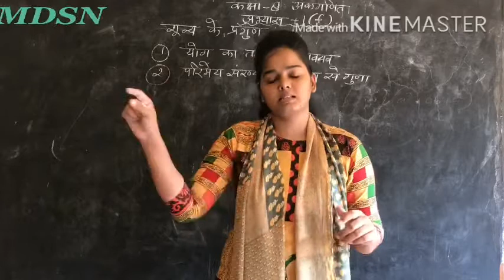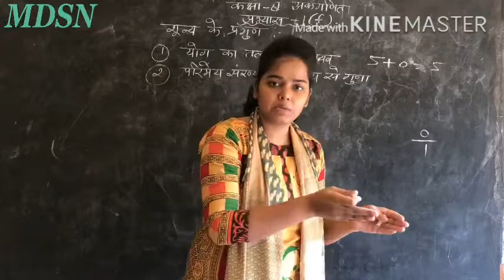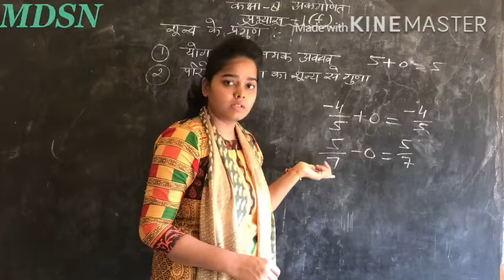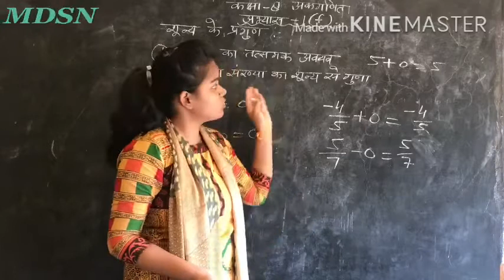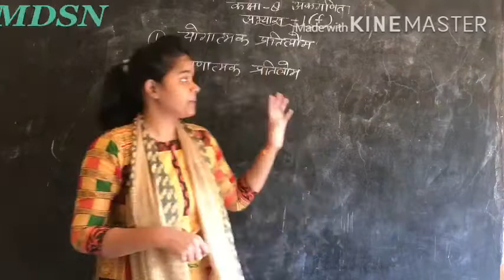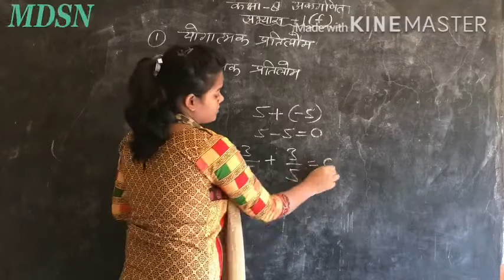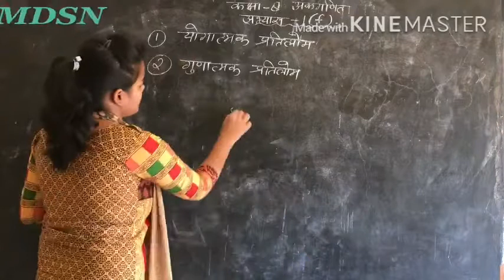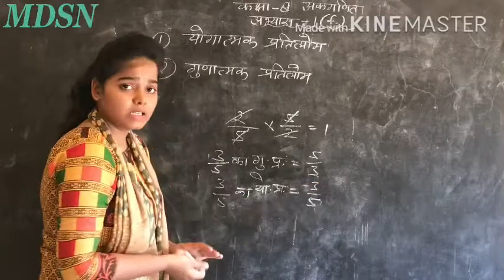Class-8 अंकगणित अभ्यास-1(f) Part-1 ।। योगात्मक और गुणात्मक प्रतिलोम ।। शून्य के प्रगुण।। up board